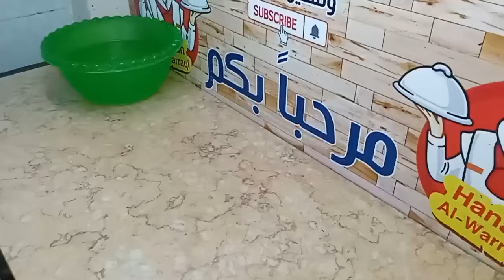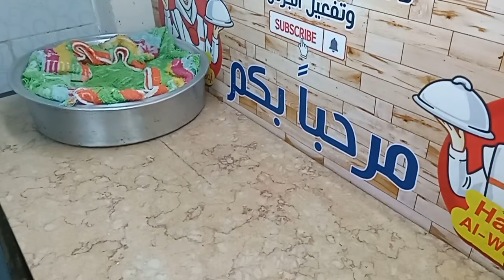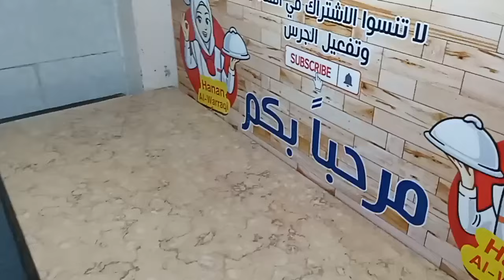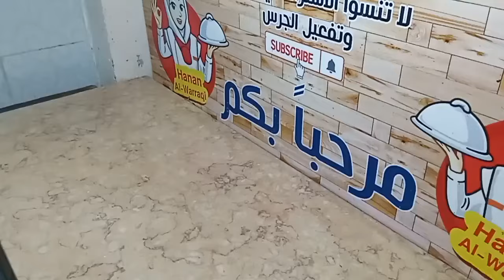تسالي العيد الفول النابت المملح او الفول المشوى أو الفول المقلي المملح بالشطة والليمون بطريقة سهلة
في هذا الفيديو، سأقدم لكم طريقة سهلة  لتحضير تسالي العيد الفول النابت المملح او  الفول المشوى أو الفول  المقلي المملح بالشطة والليمون بطريقة سهلة في 5 دقائق فقط! ✅

1. الفول المملح: تسالي العيد اللذيذة بطريقة سهلة!
2. استمتعي بتحضير الفول المملح (الفول المشوي، المقلي، أو المنبت) في دقائق!
3. وداعًا لشراء الفول المملح الجاهز! حضريه بنفسك في المنزل بطريقة سهلة وبسيطة!
4. مفاجأة العيد: الفول المملح بأشهى النكهات!
5. جرّبي هذه الوصفة الجديدة: الفول المملح (مشوي، مقلي، أو منبت) بأسهل الخطوات!
تسالي العيد: أسرع طريقة لتحضير الفول المقلي والترمس والحلبة المنبتة
سر تحضير تسالي العيد اللذيذة: الفول المقلي والترمس والحلبة المنبتة في دقائق
وداعاً لشراء تسالي العيد: اصنعيها بنفسك بأقل التكاليف
استمتعي بطعم تسالي العيد اللذيذة: الفول المقلي والترمس والحلبة المنبتة
تسالي العيد: 3 وصفات سهلة وسريعة لوجبات خفيفة صحية
أسرع طريقة لعمل الفول المقلي والترمس والحلبة المنبتة والحمص
تسالي العيد في 5 دقائق فقط! اصنعي الفول المقلي والترمس والحلبة المنبتة والحمص بسهولة
وداعا للفول المقلي والترمس والحلبة المنبتة والحمص باهظ الثمن: اصنعي تسالي العيد بنفسك
استمتعي بطعم تسالي العيد اللذيذ: اصنعي الفول المقلي والترمس والحلبة المنبتة والحمص في المنزل
تسالي العيد: اصنعي الفول المقلي والترمس والحلبة المنبتة والحمص بأقل التكاليف

◀ شكرا لمتابعتكم

طريقة عمل العيش الشامي او الخبز العربي بطريقة سهلة بدون خميرة ولا بيكنج باودر ولا فرن
بصل الكشري المقرمش بدون زيت وبدون نشا و بدون دقيق وأحسن من بتاع المحلات بصل صحي حصري لاول مرة على اليوتيوب

اسرار الطبخ الاحترافي مع الشيف حنان الوراقى(ام ندى وفتحى)
◀ شكرا لمتابعتكم